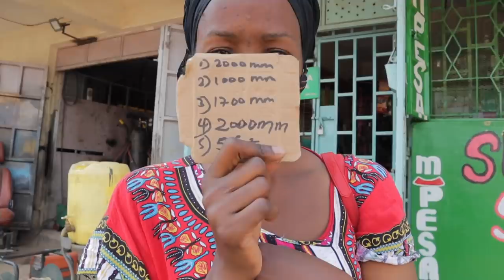HOME DECOR SHOPPING ON A BUDGET CURTAIN ROD CHEAPER INSTALLATION,SELLING TABLE MATS HAUL!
CURTAIN ROD INSTALLATIONS AND SHOPPING TRIPS in today's video it's all about home decor and curtain rods installation.

Welcome  😘😘

xoxo
Kemunto Bear.

kemuntobear